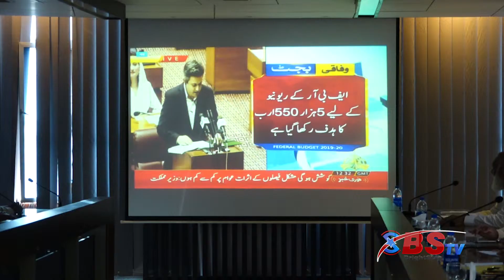Common Man Brace for Budget Impact | Faisalabad Chamber of Commerce | BSTV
The announcement of budget 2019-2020 by the government has steered quite a commentary from the likes of economist and insutrialist illustrating the implications of the budget in line with the latest agreement with the International Monetary Fund (IMF). Watch FCCI perspective on Budget 2019.